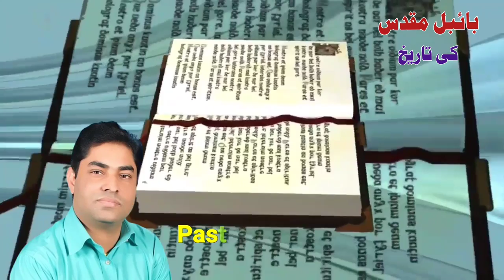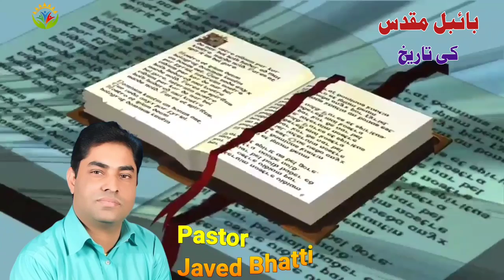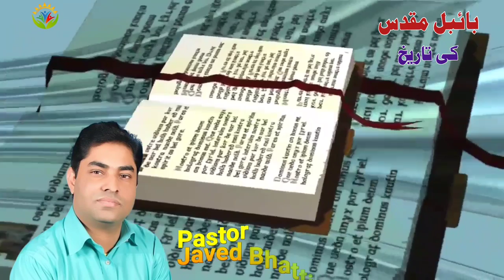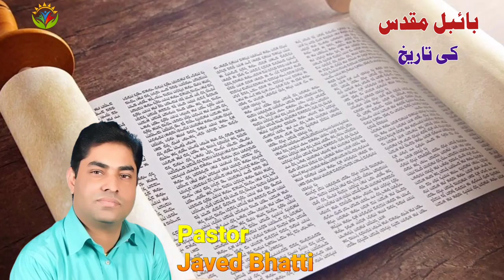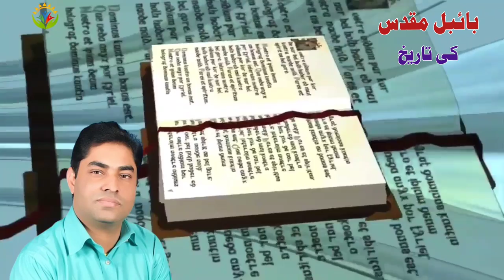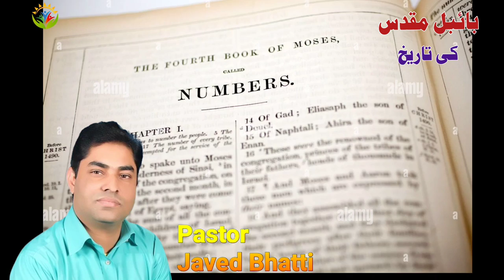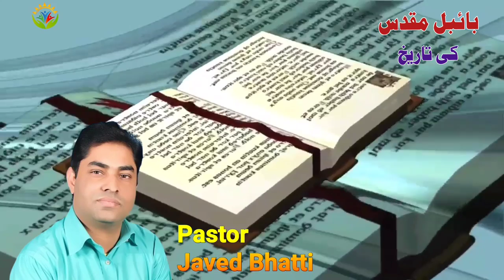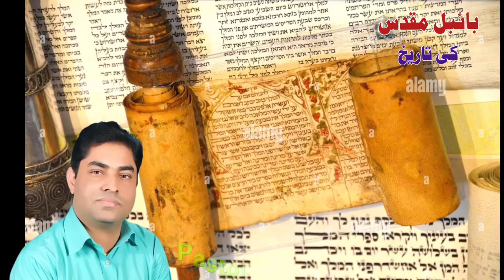Where did the Bible originally come from? / Did God write the Bible? | Hindi Urdu Biblical Sermon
Where did the Bible originally come from?
,What was the first Bible in history?,
When was the Bible originated?,
How old is the real Bible?,
Who wrote Bible?,
Did God write the Bible?,
How do we know the Bible is true?,
Who is the founder of Christianity?,
What is the oldest holy book?,
Who wrote Genesis?,
Who decided the books of the Bible?,
Which Bible is the true Bible?,
What 14 books were removed from the Bible?
,What is the name of the original Bible?